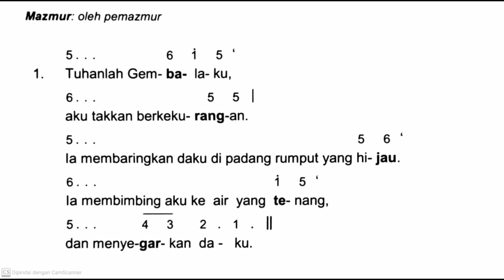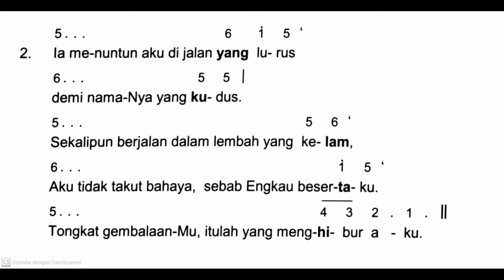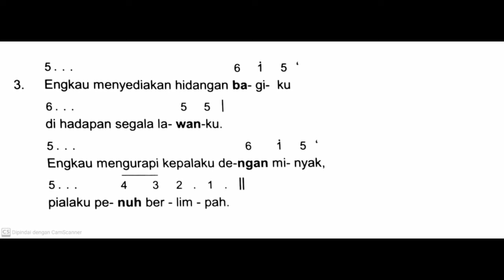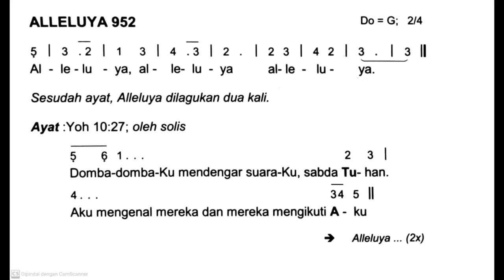[Edisi Baru] Minggu, 21 Juli 2024 - MINGGU BIASA XVI (Enam Belas) - Mazmur Tanggapan - Tahun B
Shalom!